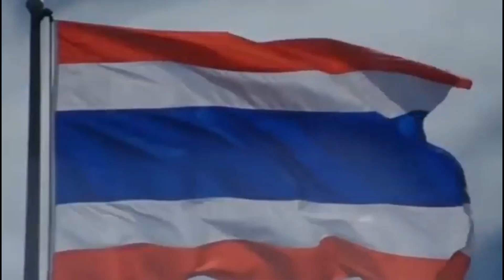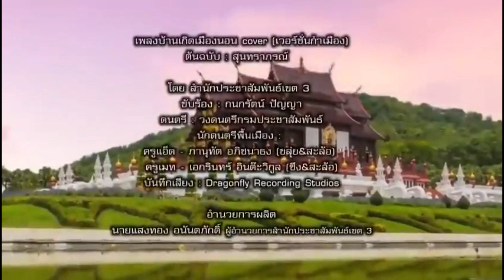9300 ยังจะทำได้ ! เบื้องลึก ให้ 3ป. แตกกัน?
Line  : vihok001